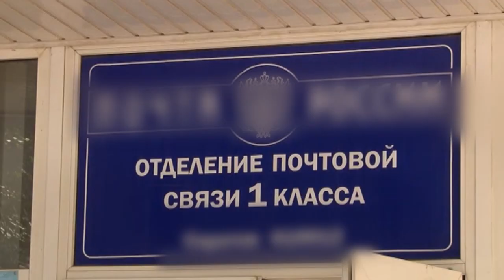Похититель "почтовых миллионов" лобзиком выпилил дырку в полу здания